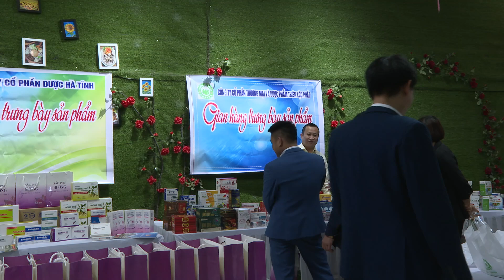Công ty CPTM dược phẩm Miền tây Kỷ niệm 69 năm ngày thầy thuốc Viêt nam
Công ty cổ phần thương mại dược phẩm Miền tây Kỷ niệm 69 năm ngày thầy thuốc việt nam và Hội nghị tổng kết công tác kinh doanh năm 2023